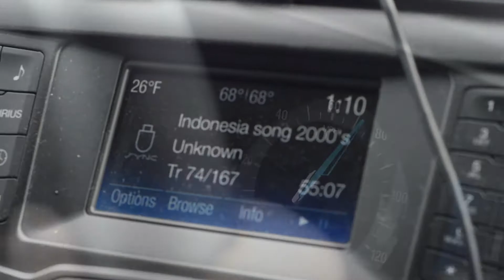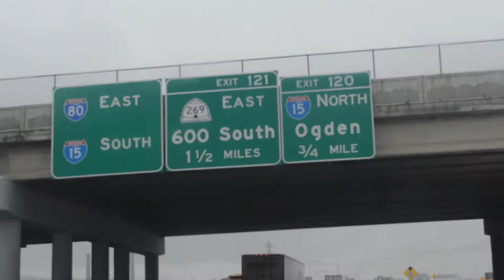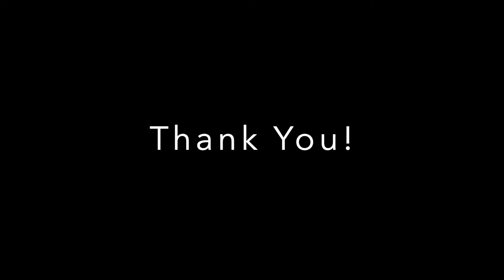Road Trip USA Day #7: NEVADA - UTAH